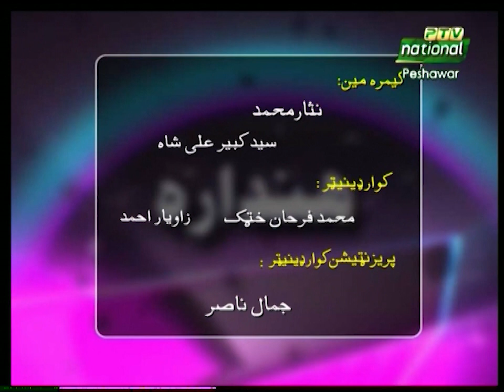Hindara | 14-09-2023 | Current Affairs | PTV Peshawar Centre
Host: Dr. Bakht Zaman Yousafzai
Guests: Prof. Dr. Riaz Anwar
Produce By: Aftab Hussain Khattak